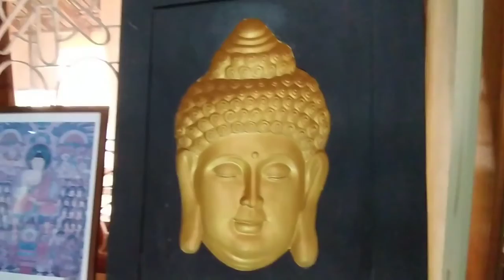Aththanagalla Museum/🇱🇰 Kurunda Tech.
Hello Friends I'm umesh kushika.

🔥🇱🇰follow Instagram umesh skilll🇱🇰🔥

💢tech bro
💢tech bro
💢Tech Bro
💢protect from COVID
💢Tech Bro Sinhala
💢Tech Bro agriculture
💢Tech Bro Sri Lanka
💢Tech Bro unboxing
💢electrical diagram
💢electronic circuit
💢Tech Bro tutorial
💢Kurunda Tech
💢kurunda tech
💢Dewani inima
💢Chanux bro unboxing
💢Chanux bro tutorial
💢Chanux bro nature
💢Chanux bro
💢Thusi bro
💢Thusi bro tutorial
💢thusi bro unboxing
💢Kurunda Tech
💢Agriculture
💢Nature